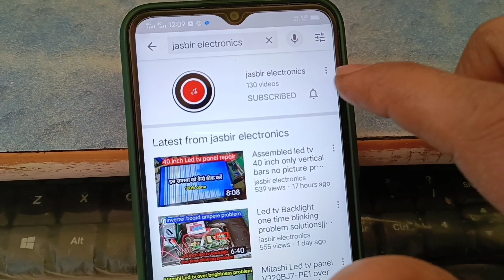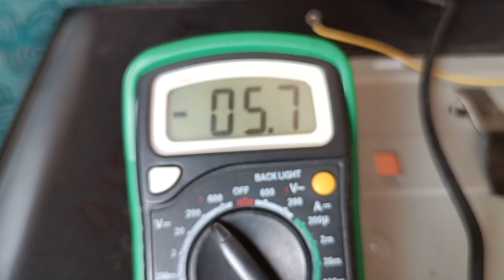Led tv panel voltages Details with defferent names and values||Led tv पैनल में वोल्टेज की जानकारी